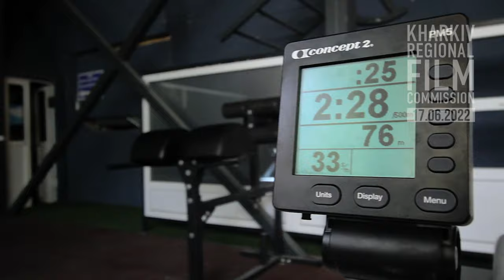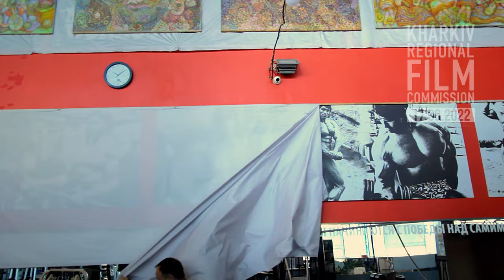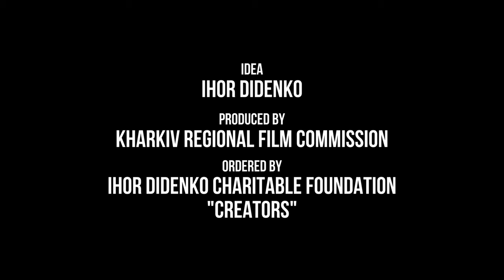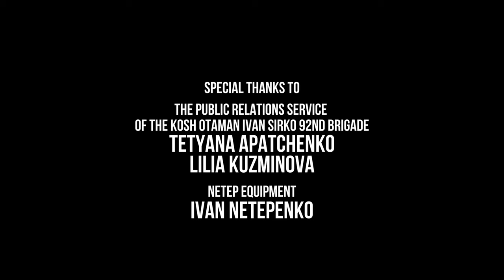Повернення до життя | Аква-фітнес клуб “Волна” | Місто Героїв Харків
Місто Героїв Харків продовжує боротьбу за свою незалежність. Сьогодні знімальна група Харківської регіональної кінокомісії покаже, як повертається до життя аква-фітнес клуб “Волна” у Харкові. Більш детально поговоримо про це в окремій програмі з засновником Данилом Болдиревим.

Отже, як Вам може бути зручніше допомогти ГРОШИМА справам СВІТЛА у місті-герої ХАРКОВІ:
Гривня
Одержувач платежу:  БЛАГОДІЙНА ОРГАНІЗАЦІЯ « БЛАГОДІЙНИЙ ФОНД ІГОРЯ ДІДЕНКА «МИТЦІ» (БО «БФ І. ДІДЕНКА «МИТЦІ» )
Код отримувача: 44788045
Назва банку: ХАРКIВСЬКЕ ГРУ АТ КБ "ПРИВАТБАНК"
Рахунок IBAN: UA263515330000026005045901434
Призначення платежу: Благодійна допомога
USD
BENEFICIARY: CHARITY ORGANIZATION «IHOR DIDENKO CHARITABLE FOUNDATION «CREATORS»
(CO «I. DIDENKO CF «CREATORS»)   OKPO code 44788045
Company address:  UA 61091 KHARKIV, Stadionnyy driveway, b.2/1, ap.54
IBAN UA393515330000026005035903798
Name of the bank  JSC CB "PRIVATBANK"
Bank address:  1D HRUSHEVSKOHO STR., KYIV, 01001, UKRAINE
Bank SWIFT Code  PBANUA2X
Correspondent banks :
Correspondent bank The Bank of New York Mellon, New York, US
  Purpose of payment: Charitable assistance
EURO

USDT TEAPWeYPiCieDSpkz3vqevFJwpddxmsSWp
ETH 0x7c376cce15ae4e393698ac7a18e7da350e251e5c
BTC 1MPPPPo3xGDnmzmW9jCjPsnp9FhFv8iSPy
EUR
BENEFICIARY:  DIDENKO IHOR 61085, Ukraine,region Kharkivska,city Kharkiv,street Kiltseva,building 4
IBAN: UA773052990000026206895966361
ACCOUNT  (сard)  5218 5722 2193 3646
USD
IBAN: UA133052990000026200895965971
ACCOUNT (сard)    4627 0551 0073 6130
OUR TEAM | НАША КОМАНДА:

Subtitles, editing - Ivan Didenko.

Special thanks to:
The Public Relations Service of the Kosh Otaman Ivan Sirko 92nd Brigade Tetyana Apatchenko, Lilia Kuzminova.
Netep Equipment - Ivan Netepenko.

Supported by Head of Kharkiv Regional Military Administration - Oleh Synehubov.
Head of Kharkiv Regional Council - Tetyana Yehorova-Lutsenko
Mayor of Kharkiv - Ihor Terekhov.